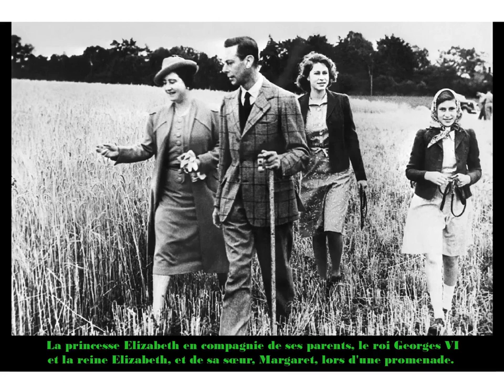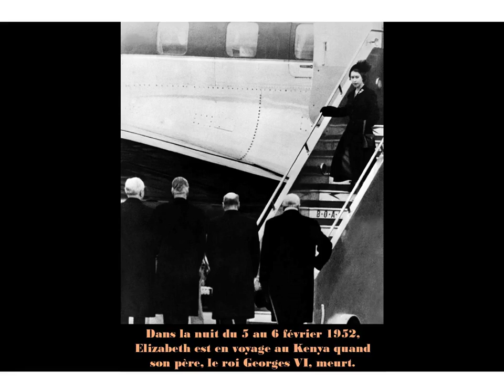Elizabeth II sa vie de reine du Royaume-Uni